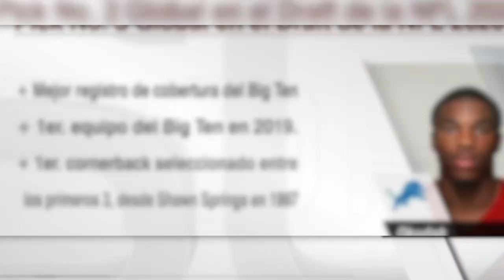Draft NFL top 5 Datos